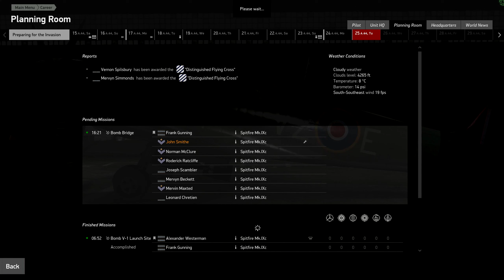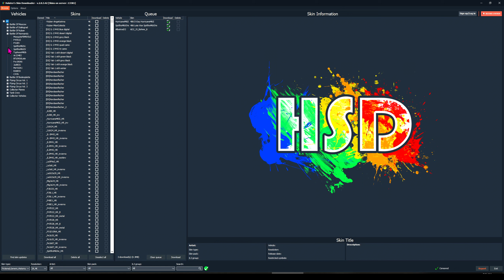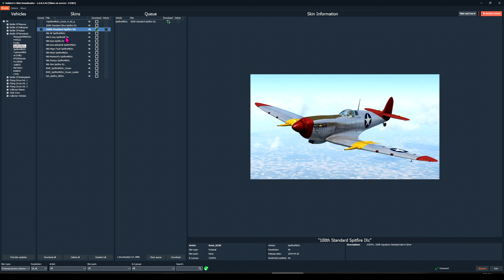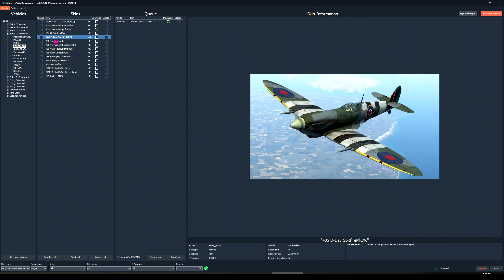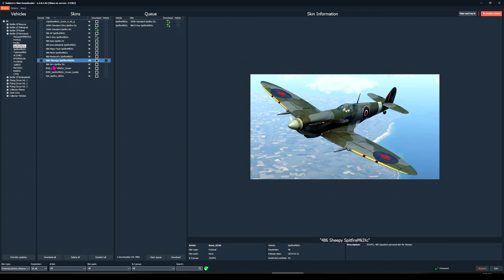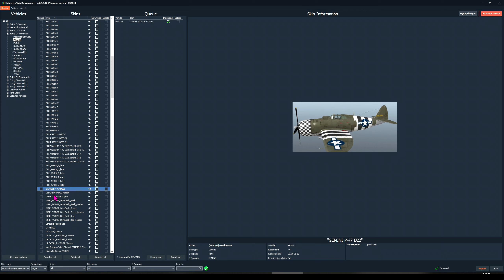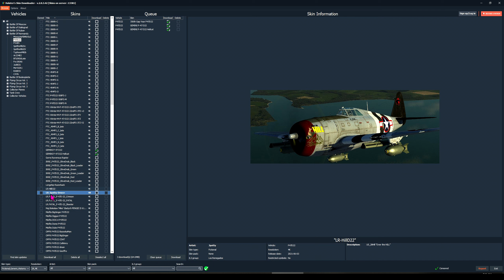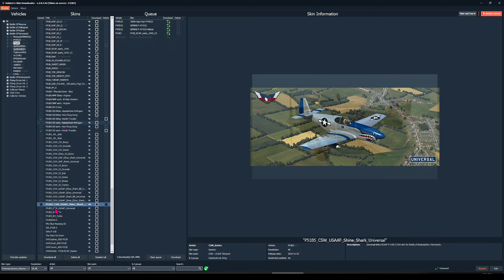IL-2 ☺ No .412 RCAF Spitfire IXc Normandy Career ☺ Ep 11 (1440p)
*** EBAY STORE: ***
** Find Historical / Fantasy / Sci-Fi Miniatures and Supplies **
** Email for Commission Painting Requests **

\\\ Channel SCHEDULE ///
*** Roleplaying Stream, Wednesday Nights 7:00 PM ***
*** Upload Videos Almost Daily ***
*** Weekly Store News ***
*** Weekly Hobby and Project Updates ***